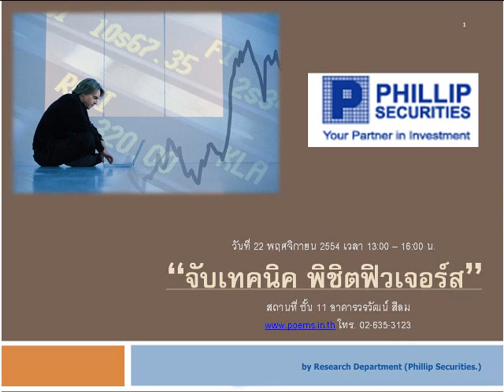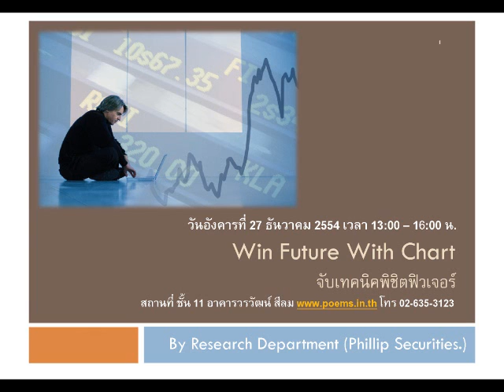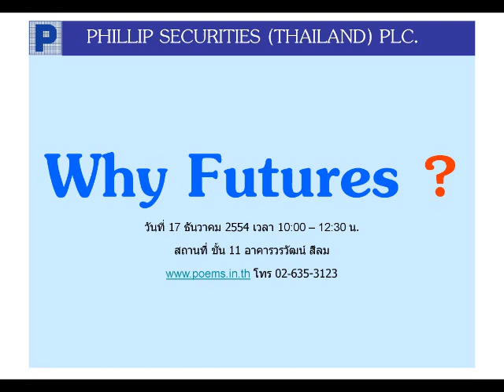วิเคราะห์หุ้นพื้นฐาน บล.ฟิลลิป(13ธ.ค.54)